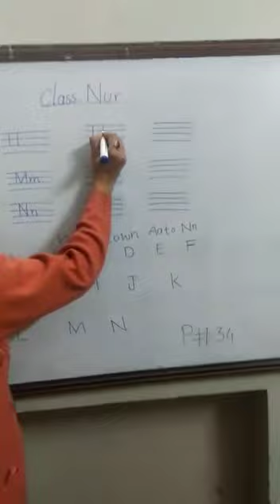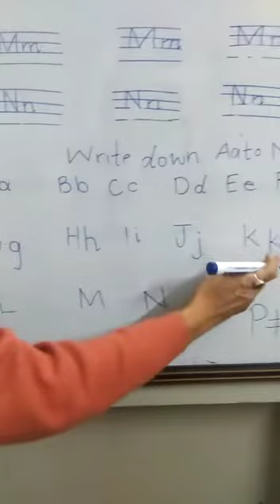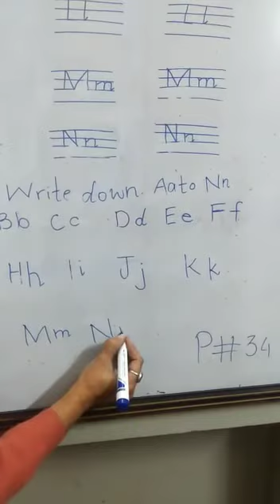December 3, 2020